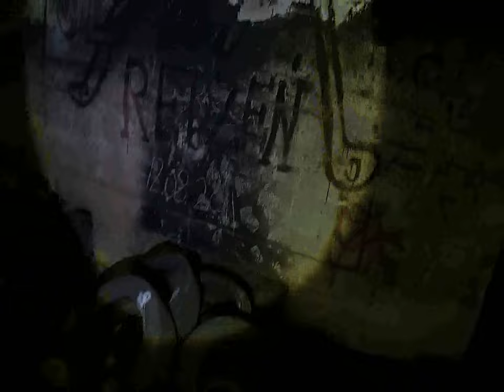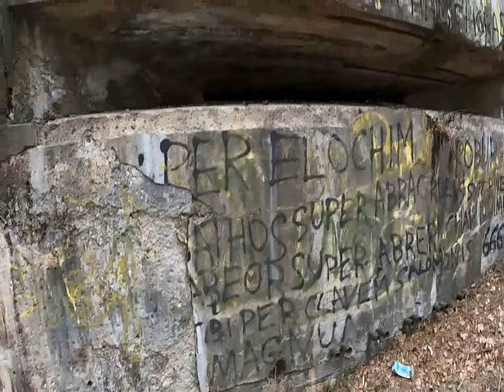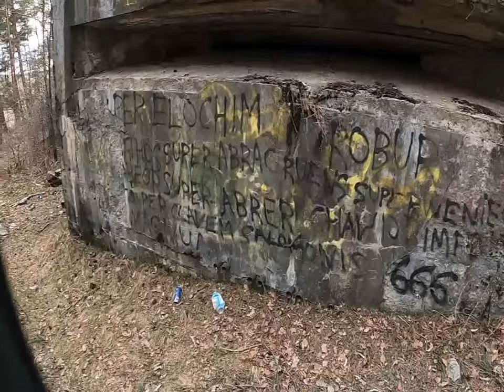Bunkry Poligonowe Heerengutbezrik w miejscowości Redzeń Drugi i Wehrmachtu w miejscowości Bogumiłów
Dziś zapraszam wszystkich do obejrzenia filmu ze zwiedzania bunkrów w miejscowości Redzeń Drugi i Bogumiłów.
bunkry Sieradz